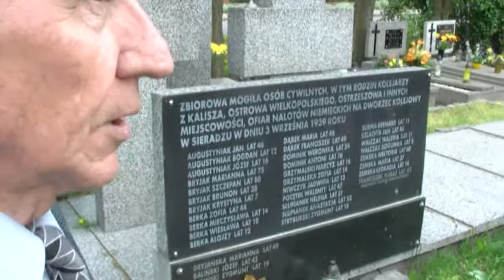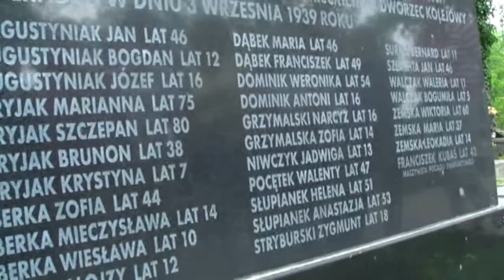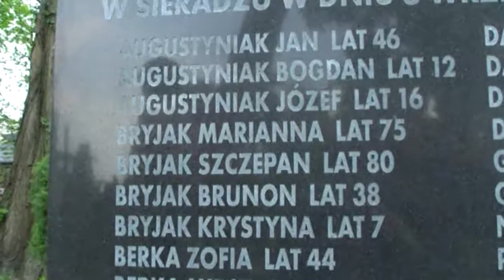Grób ostrowian na cmentarzu w Sieradzu.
Członkowie grupy turystyczno - ekologicznej Uniwersytetu Trzeciego Wieku w Ostrowie Wlkp. uczcili chwilą ciszy zabitych 3 września 1939 roku w nalocie samolotów niemieckich mieszkańców Ostrowa Wlkp.,szczególnie kolejarzy i ich rodziny w trakcie ucieczki pociągiem na wschód.